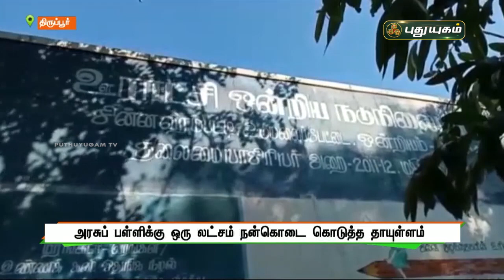அரசுப் பள்ளிக்கு ஒரு லட்சம் நன்கொடை கொடுத்த தாயுள்ளம் | திருப்பூர் | செய்தித் துளிகள் | PuthuyugamTV